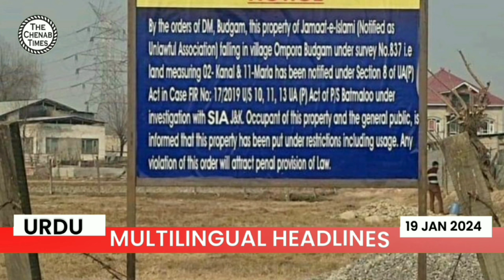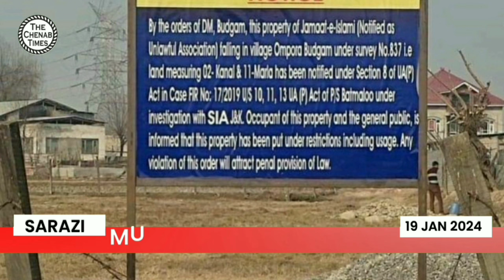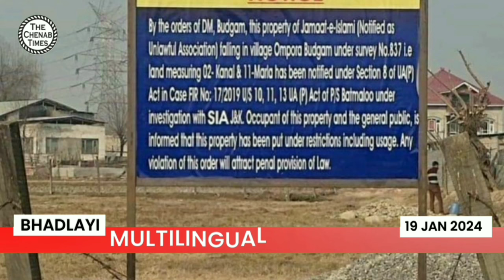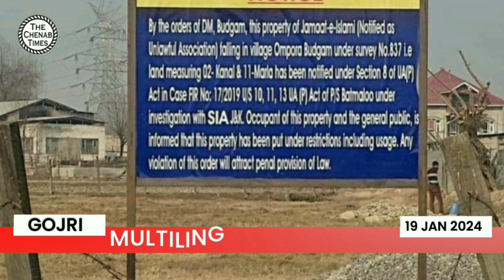19 Jan 2024 Headlines in Urdu, Sarazi, Bhaderwahi and Gojri Languages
19 Jan 2024 Headlines in Urdu, Sarazi, Bhaderwahi and Gojri Languages